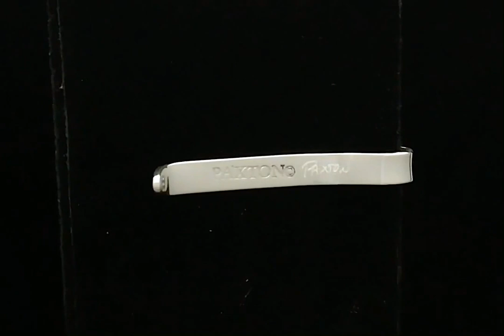Polar Bear Tie Bar / Clip by Paxton Jewelry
Sterling silver tree frog #1 tie bar / clip hand carved, cast and fabricated by Paxton Mobley.